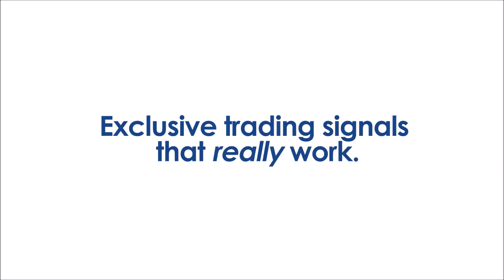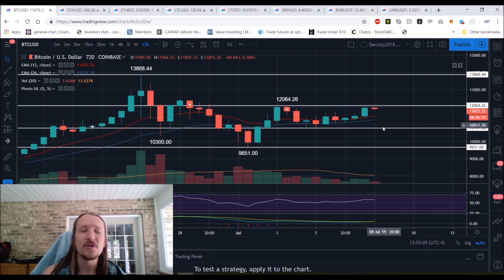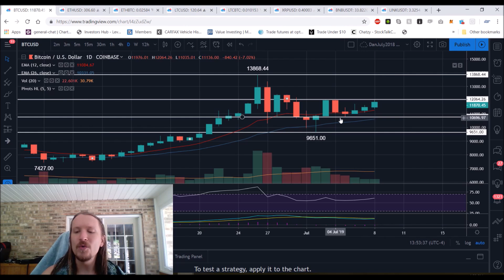Bitcoin Ethereum Litecoin Ripple Binance LINK Technical Analysis Chart 7/8/2019 by ChartGuys.com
Cryptocurrency and bitcoin technical analysis. Crypto market run down and update on technical patterns, price resistance and support levels. Looking to improve your crypto trading?